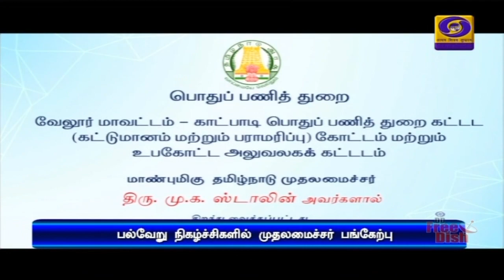மலிவு விலையில் வலிமை சிமெண்ட் அறிமுகம்PodhigaiTamilNews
தமிழ்நாடு சிமெண்ட்ஸ் கழகத்தின் உயர்தர புதிய ரக வலிமை சிமெண்டை இன்று அறிமுகம் செய்து வைத்தார் முதலமைச்சர் மு க ஸ்டாலின்